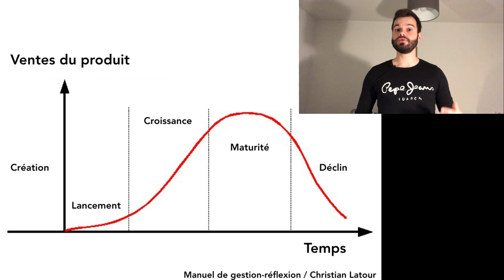N'INVESTISSEZ SURTOUT PAS DANS STEP'N ! ⚠️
🙌 Pour soutenir le projet et faire un petit don :
- Wallet Solana : ALCLB99GJ55c3sdF39E7wJY4jkAQSaMBhFzHatXtFJuG
- Wallet Ethereum / Polygon : 0x430fC154a6D3Cb7747Ce8EE54b2a8552E5667e15

On aborde enfin sur cette chaine le sujet Step'n... Et autant vous dire qu'on ne va pas être tendre avec ce phénomène ! ⚠️
Découvrez pourquoi vous ne devez absolument pas intégrer ce projet aujourd'hui.

J'y suis très actif et vous aurez accès aux dernières news du jeu !

0:20 Présentation de Step'n
1:05 Faites vos recherches
3:39 Analyse de cycle de vie
8:42 Un modèle économique dangereux
11:33 Conclusion et abonnement